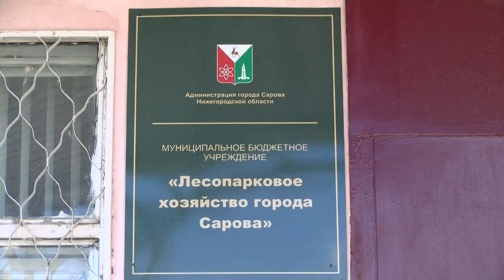Что делать при встрече с медведем?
Несколько дней назад на территории лесного массива в районе четвёртой заставы военнослужащие саровской дивизии обнаружили следы медведя. Что делать, если в лесу вам встретится этот опасный хищник?